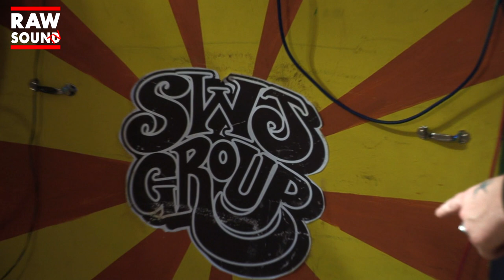LIVE MUSIC TV Best New Bands and Artists Episode 5 Series 6 RawSound TV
RawSound TV Episode 5 Series 6

Live Music TV for Unsigned Bands

Any help is gratefully received.

Recorded Live at Glass Onion Recording Studio, Birmingham. England.

Artist - Jack Cattell

First Song - Good Old Mr Daniels

Second Song - Your Royal Highness

Artist - SWJ Group

First Song - The Disease

Second Song - Blind Dog Country Walk

Artist - Yikes

Song - Hiding in Plain Sight

Artist - Sleuth

First Song - Post it Note Prophecies

Title Music

Song - Black Witch

Artist - BLACKASH

Presenters

A Massive thank you to Simon Townshend for endorsing the show.

This video and sound recording are the exclusive property of RawsoundTV/Glass Onion Recording Studio.
Songs Performed on the show remain the copyright of the respective artists. RawsoundTV logo is copyright of RawsoundTV.